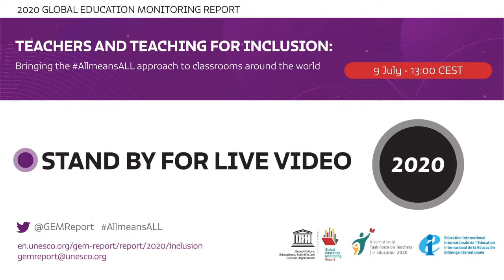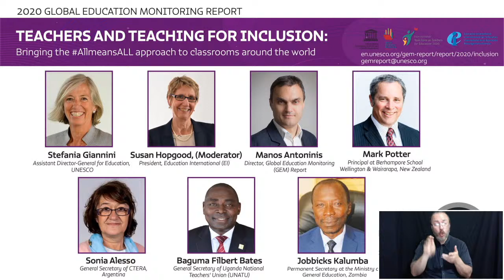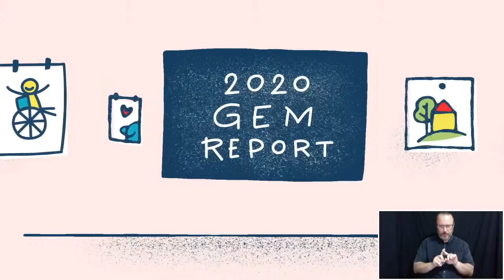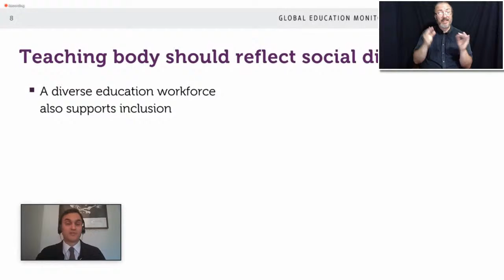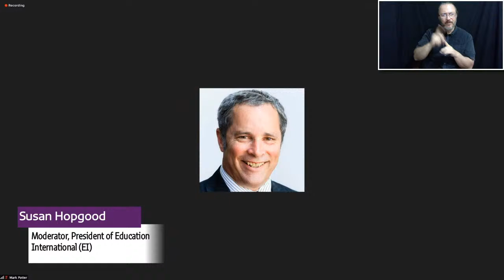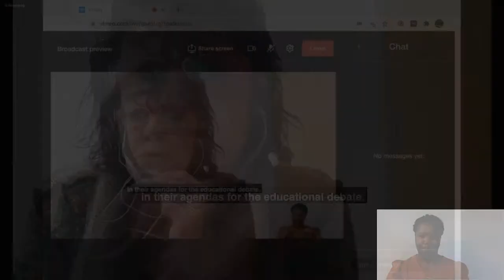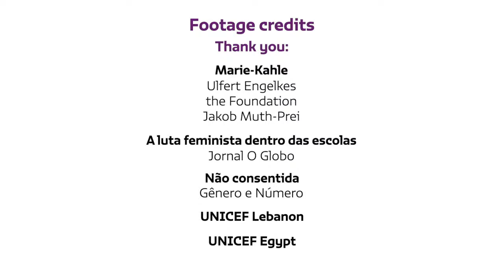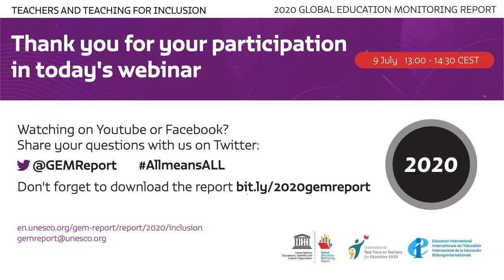Enseignants et enseignement pour l'inclusion : adopter l'approche TOUSsansexception dans les salles